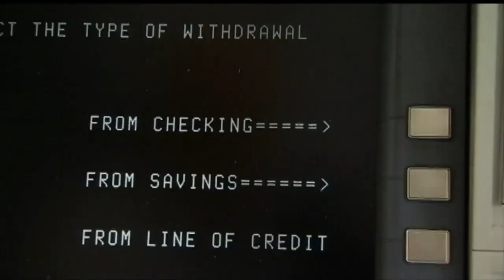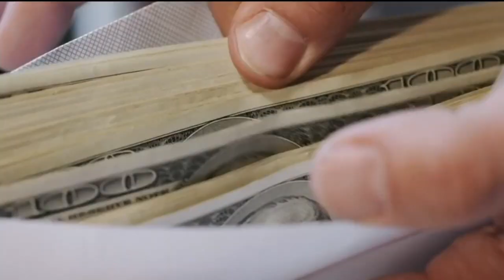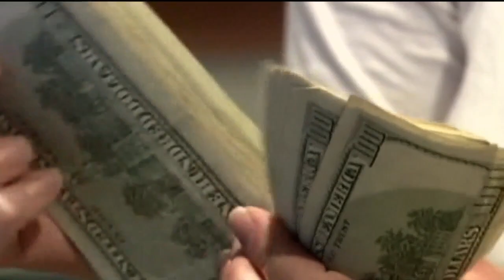Protecting your retirement nest egg in a bear market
As the stocks tumble, you may be worried about your retirement plan. If you're thinking about cashing out stocks with the recent plunge, investment advisors will tell you to leave it alone. Ignoring the advice could mean more losses for your nest egg.